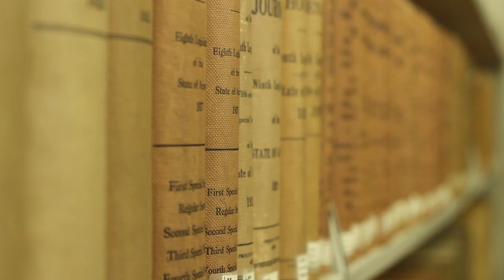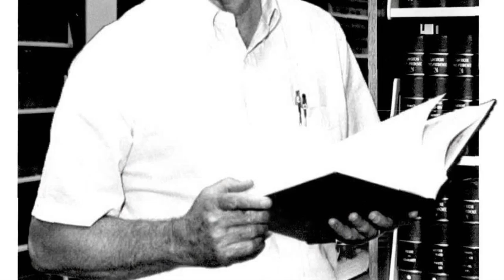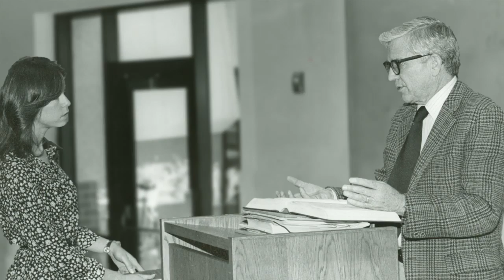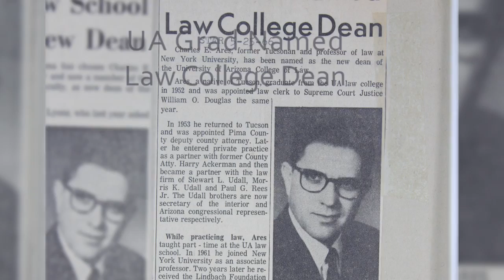Dean Emeritus Charles Ares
A short video to honor the lifelong passion and extraordinary commitment of Dean Emeritus Charles Ares to the James E. Rogers College of Law.